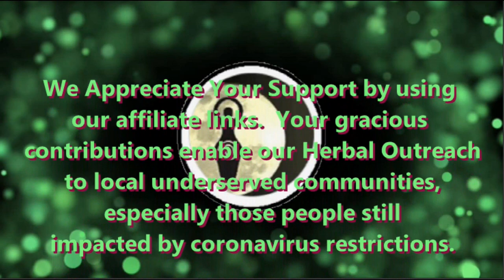Dr. Wayne Dyer: Manifest Your Destiny; Full Audiobook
Dr. Wayne Dyer:  Manifest Your Destiny; Full Audiobook is an addition to our customary relaxing, meditative, sleep, nature sound music offerings.

MANIFEST YOUR DESTINY is a remarkable book that shows us how to obtain what we truly desire. It is a stunning work that focuses on the ancient principle of manifesting through meditation. In this book Dr.Dyer teaches the process of meditation as a way to streamline our thoughts, desires, and goals, and to bring what we most desire into our lives.

We all struggle with built-in social barriers that obstruct our inner potential. When we fall into a dream state, we conceive of goals and desires that are more spectacular than those we entertain when 'awake', yet we always wake thinking, 'I can't do that.'

This conditioned response prevents us from achieving what we want, and it is this response that Dr. Dyer teaches us to overcome through the Nine Spiritual Principles of Manifesting, which clear away what constricts us and illuminate a new path to achieving our truest goals.

Wayne Walter Dyer (May 10, 1940 – August 29, 2015) was an American self-help author and a motivational speaker. His first book, Your Erroneous Zones (1976), is one of the best-selling books of all time, with an estimated 100 million copies sold to date.

Dyer was born in Detroit. He spent much of his first ten years in an orphanage on the east side of Detroit, after his father walked out on the family, leaving his mother to raise three small boys. After graduating from Denby High School, Dyer served in the United States Navy from 1958 to 1962. He received his Ed.D. degree in counseling from Wayne State University. His dissertation was titled Group Counseling Leadership Training in Counselor Education.

Dyer proceeded to build on his success with lecture tours, a series of audiotapes, PBS programs, and regular publication of new books. Dyer's message resonated with many in the New Thought Movement and beyond. He often recounted anecdotes from his family life and repeatedly used his own life experience as an example. His self-made man success story was a part of his appeal. Dyer criticized societal focus on guilt, which he saw as an unhealthy immobilization in the present due to actions taken in the past. He encouraged readers to see how parents, institutions, and even they, themselves, had imposed guilt trips upon themselves.

Dyer died from a heart attack, said his publicist, Lindsay McGinty on Maui, Hawaii on August 29, 2015, at age 75.

To listen to our other relaxing music, check out our homepage

Intro Music YT Studio:  from "No. 5 The Day I Met Her" by Esther Abrami.

As an herbalist working with the natural world, we are excited to provide these peace-filled and quiet-mind inspiring soothing music and nature sound videos to enhance your sleep as well as personal, yoga, spa, zen and spiritual meditations, or as an overall part of a healthy, self-care, healing protocol.